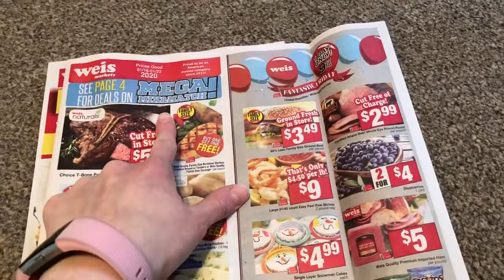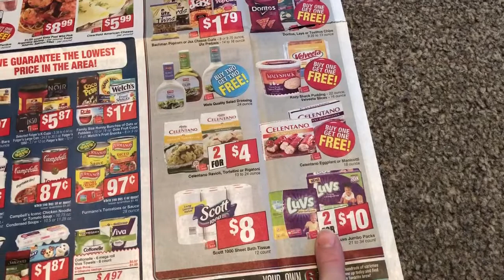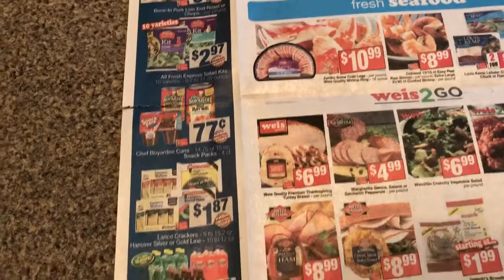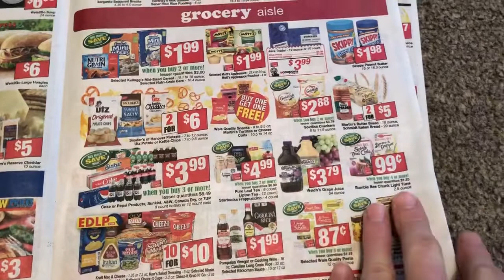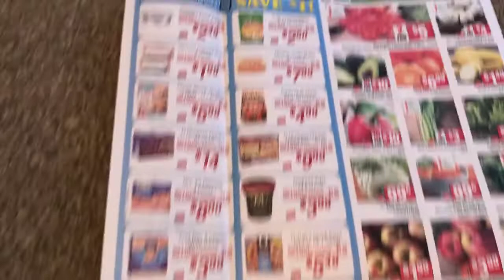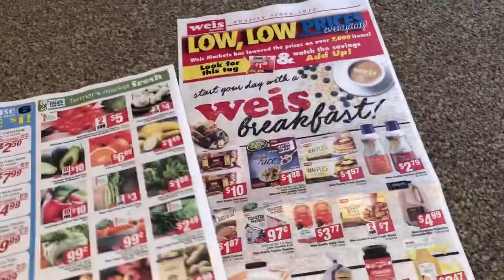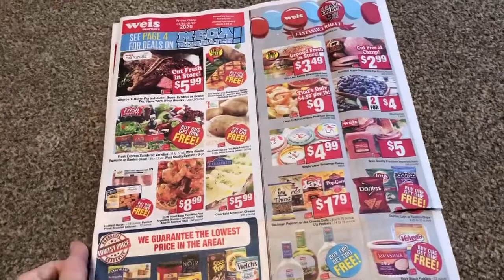Weis Ad Preview January 16-22, 2020